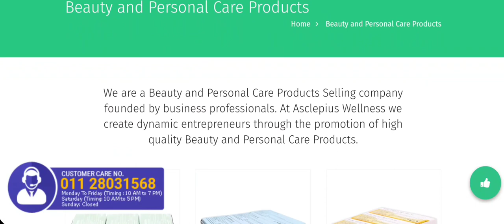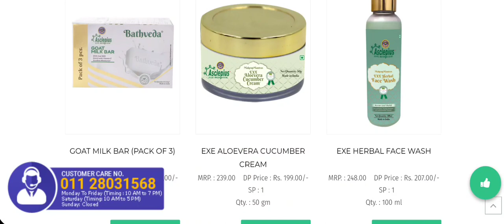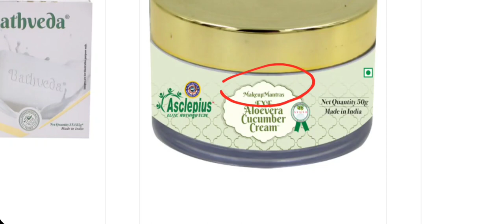Aloevera Cucumber Cream || Awpl Exe Aloevera Cucumber Cream आयुष मंत्रालय द्वारा Certified Harbal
Ayush ministry से certified harbal product